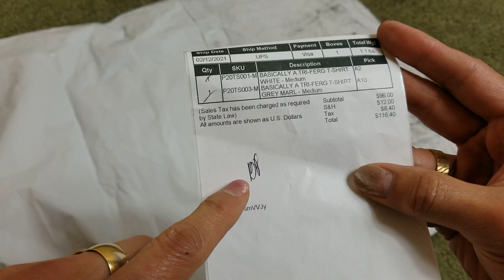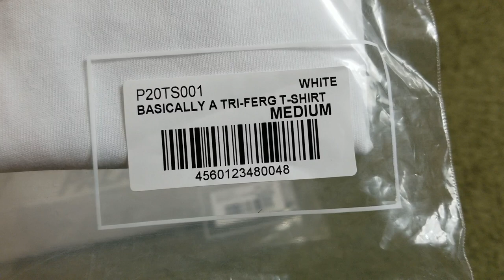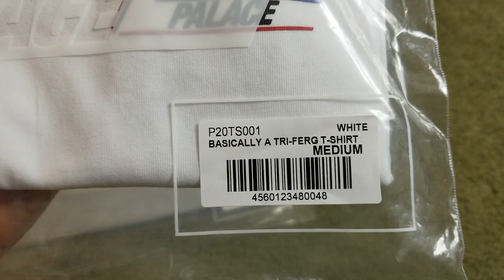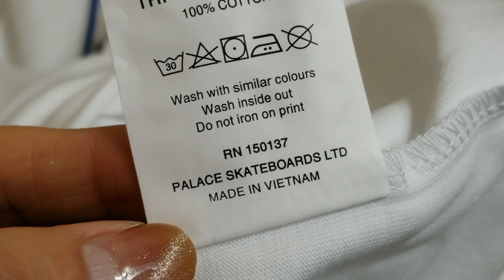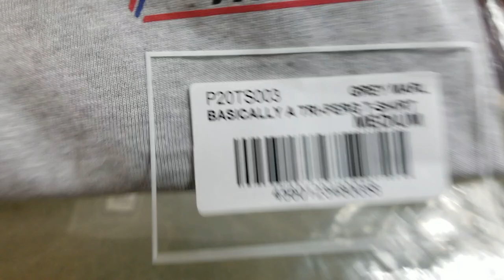PALACE SKATEBOARD Basically A TRI FERG T Shirt + Try On Body Fit!